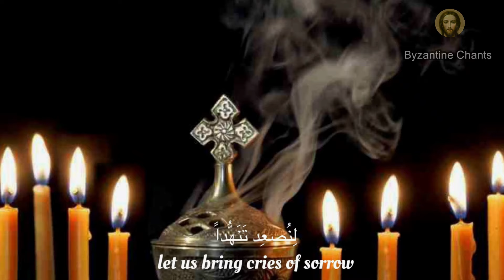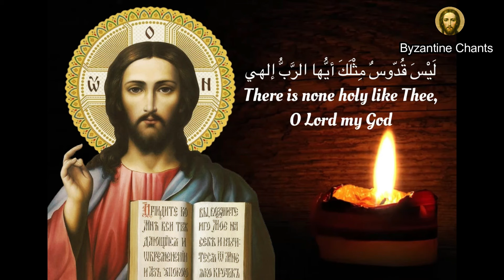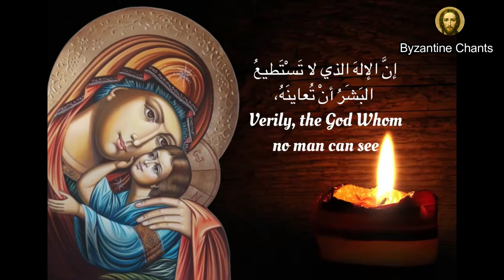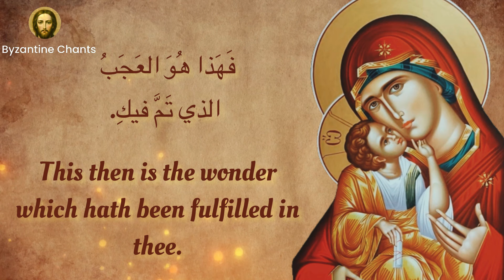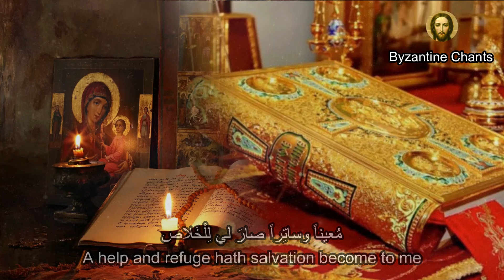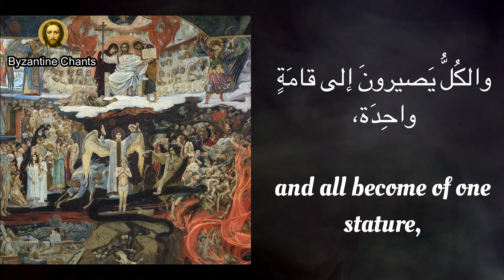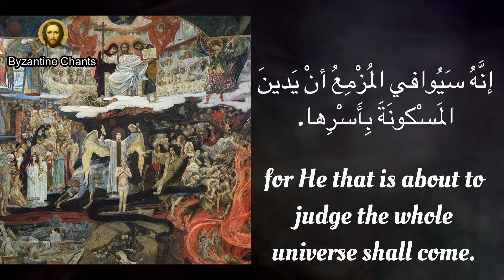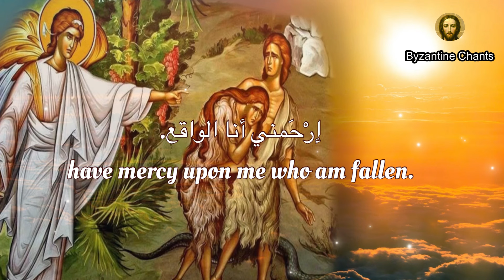افتح لي - ابواب التوبة - orthodox christian byzantine chant - تراتيل بيزنطية - يا رحيم - تريودي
إفتح لي ابواب التوبة
ترتيل بيزنطي
orthodox christian byzantine chant
christian chant in arabic
Open for me the doors of repentance
Άνοιξε μου τις πόρτες της μετάνοιας
تراتيل من زمن التريودي
من أحد الفريسي و العشار حتى أحد مرفع الجبن أو أحد الغفران
فيديو يتضمن اجمل التراتيل التابعة لهذه الفترة
أداء إيلي أبو مراد و راوين سليمان

Audio Editing & Mastering by Elie Abou Mrad
Videos by Rowine Sleiman & Elie Abou Mrad

Produced by    BYZANTINE CHANTS - تراتيل بيزنطية

رسالة - تراتيل بيزنطية - موسيقى - عيد الميلاد - يا رب القوات - معنا هو الله - يا يسوع الحياة - جناز المسيح - ايلي